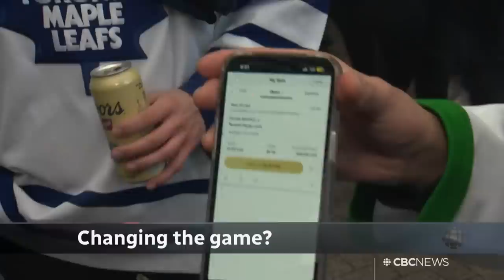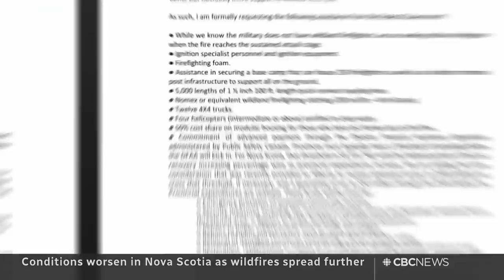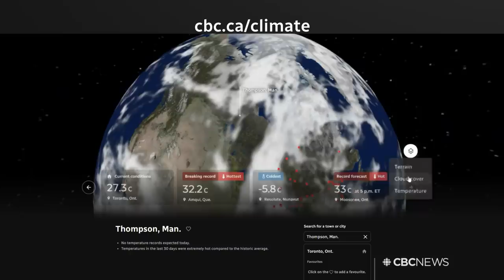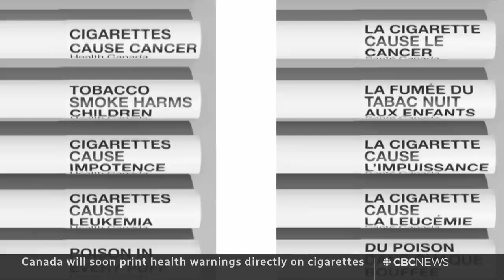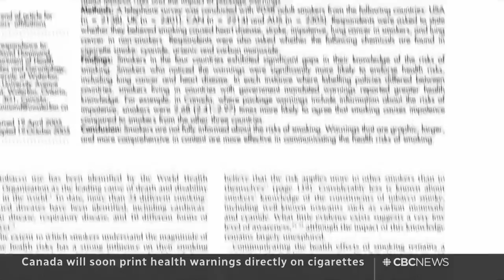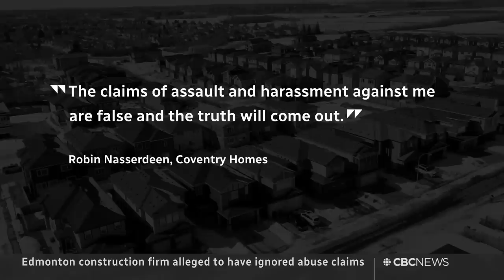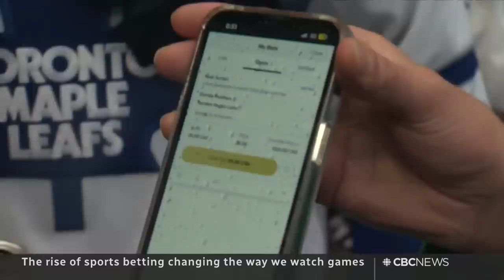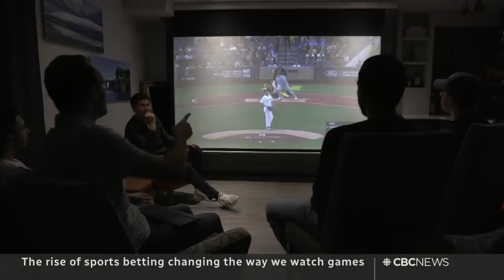CBC News: The National | School trip accident, Wildfire crisis, Sports betting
May 31, 2023 | A teacher and 17 students are injured after falling nearly two stories on a Winnipeg school trip. An urgent plea for help in Nova Scotia as wildfires rage across the province. Plus, how sports betting is changing the way fans watch the game.

00:00 The National for May 31, 2023
00:49 Students injured after Winnipeg walkway collapses
03:42 Nova Scotia calls for military help battling wildfires
04:28 N.S. increases burn ban fines as wildfires rage
07:25 More than 15 wildfires still burning in Alberta
07:47 Wildfire forces Fort Chipewyan residents out
09:33 Landspout tornado near Stettler, Alberta
09:55 Heat warning for parts of Ontario and Quebec
10:14 CBC News launches new climate dashboard
10:31 Fireworks set off inside Toronto transit bus
12:50 Canada will print warnings on individual cigarettes
15:09 Opposition MPs vote in favour of new special rapporteur
15:43 Enhanced security for senior ministers, civil servants
18:00 Women allege construction firm ignored sexual misconduct
21:22 Danny Masterson convicted on 2 rape charges
21:46 Rescue operation at partially-collapsed Iowa building
24:01 Air New Zealand asks passengers to be weighed
25:16 Ceasefire talks break down in Sudan
25:37 On the front line of mass migration out of Sudan
33:58 Leafs name Brad Treliving as new GM
34:16 How sports betting is changing the game
43:50 The Moment | Meals in honour of late daughter